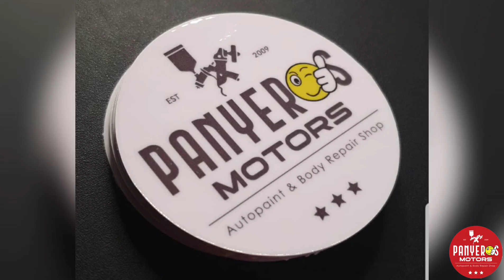Honda civic VTi 1997, before and after. Repaint | Change color | washover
washover paint